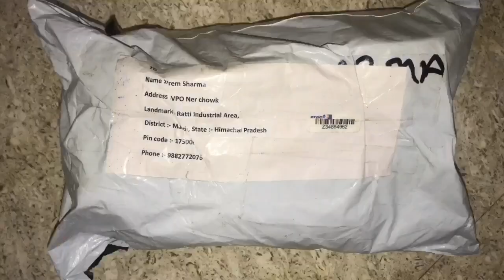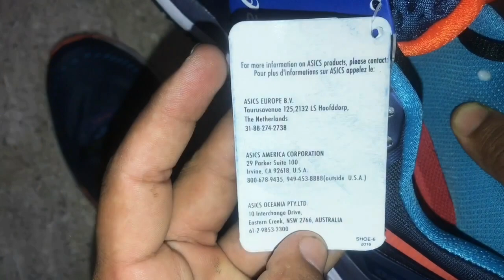Asics shoes gel - kayano 23 shoes in cheap prize | asics india | full unboxing videos in hindi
Asics shoes in cheap prize | full unboxing videos in hindi |
Asics shoes In low cost | full unboxing video in hindi
Asics shoes in store price
Asics gel - kayano shoes
Asics Gel - Kayano Shoes in low price

Hello guys this video is not a sponsor video . we are unboxing about Asics shoes and results was awesome. I am telling you if you also call to buy shoes , you can see shoes in the instagram
and you can also chat on what’s app 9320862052 .

"HELLO AND WELCOME दोस्तों...मैं हूँ “Prem Sharma” और आप देख रहे हैं “Technical Himachal " My Dear Friend,आपका बहुत-बहुत स्वागत है हमारे चैनल "Technical Himachal" में , मैंने यह चैनल मेरे उन सभी दोस्तों के लिए बनाया है जो पढ़ाई (study) के बारे में अपनी भाषा में जानना चाहते है, साथ ही में मैं आपको General Knowledge , General Science , Basic Mathematics , Short Tricks , Unboxing , vlog हिमाचल कल्चर की वीडियो भी देखने को मिलेगी | “Guys we are provide only self verified videos” . "Technical Himachal" चैनल में आपको हफ्ते में 2 से ज्यादा वीडियो डालने की कोशिश रहती है |

 वन्दे मातरम् |